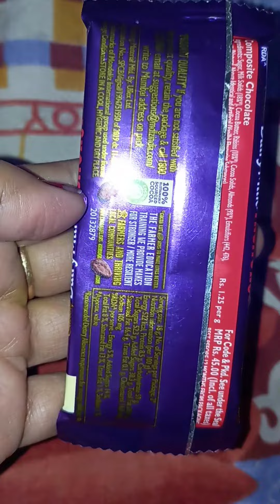dairy milk fruit n nut rs.45